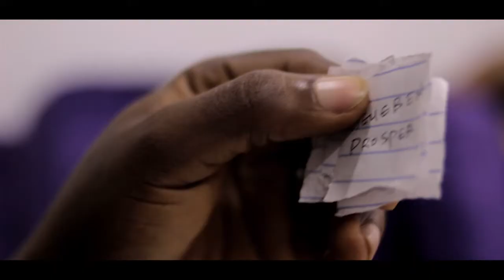Mr Tourism Nigeria 2019 Camp highlights